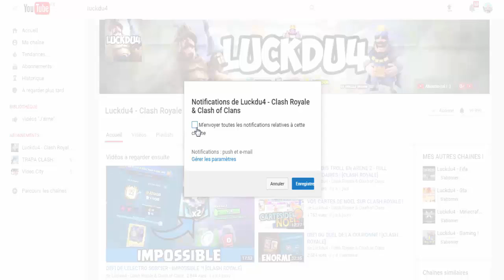CLASH ROYALE - PACK OPENING DE MALADE - UNE LÉGENDAIRE !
Bonjour à tous on se retrouve pour une vidéo sur : 'CLASH ROYALE - PACK OPENING DE MALADE - UNE LÉGENDAIRE !'

Bon Visionnage !